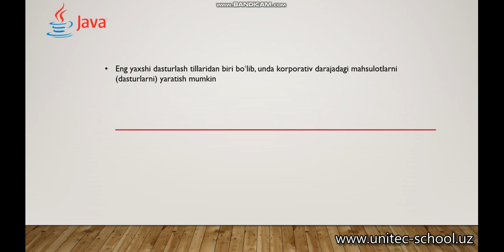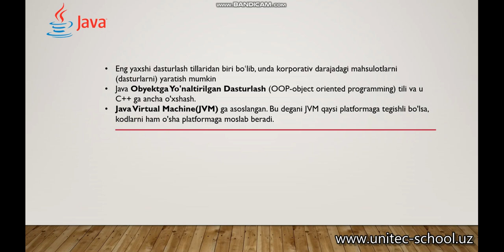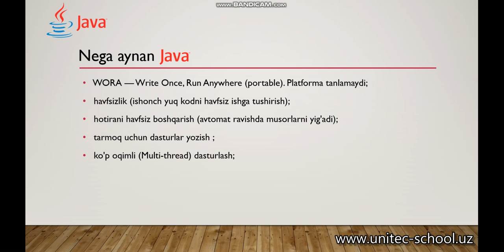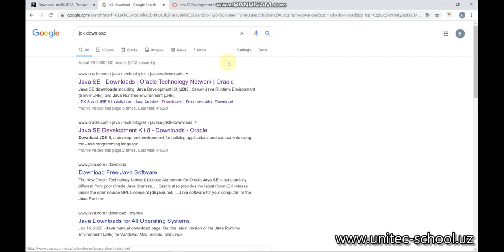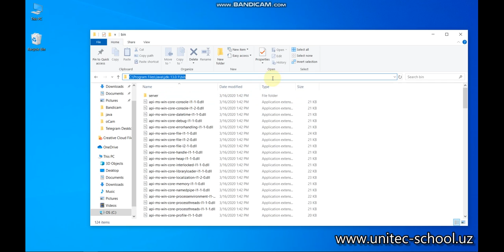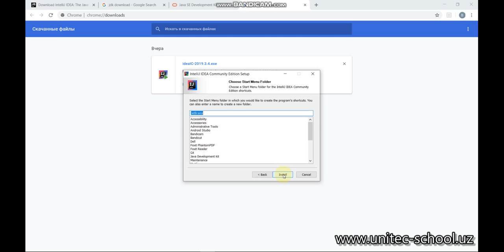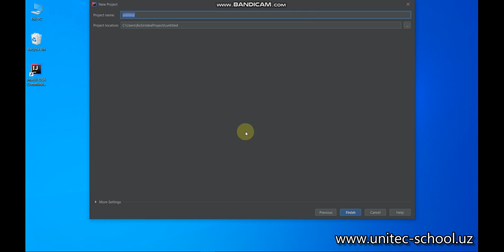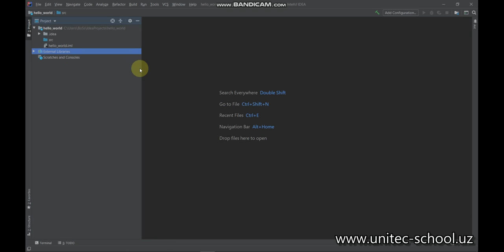1 - Java Dasturlash tili. Kirish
Java Dasturlash tili uchun kerak bo'ladigan barcha dasturlarni kompyuterga o'rnatish

UnitecSchool - Dasturlash bo'yicha zamonaviy va innovatsion o'quv markazi